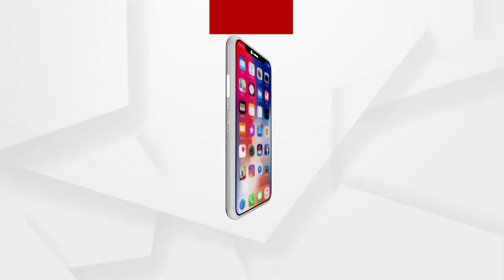ଅର୍ଗସ ନ୍ୟୁଜରେ ଖବର ପ୍ରସାରଣ ପରେ ପଡିଲା ପ୍ରଭାବ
ଅର୍ଗସ ନ୍ୟୁଜରେ ଖବର ପ୍ରସାରଣ ପରେ ପଡିଲା ପ୍ରଭାବ । ଶେଷରେ ରାସ୍ତା ମରାମତି କଲେ ଠିକାଦାର । ରାସ୍ତା ନିର୍ମାଣ ନିମ୍ନମାନର ଯୋଗୁଁ ହଇରାଣ ହେଉଥିଲେ ବାଲେଶ୍ୱର ନୀଳଗିରି ବ୍ଲକ କେପି ଲାଖରାଜ ପଂଚାୟତର ମର୍ଦରାଜପୁର ଗ୍ରାମବାସୀ...